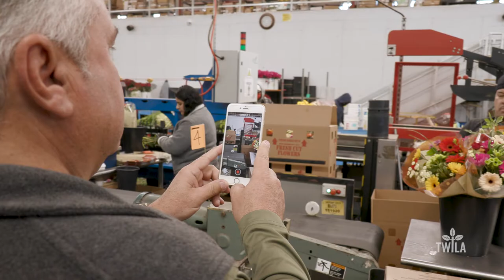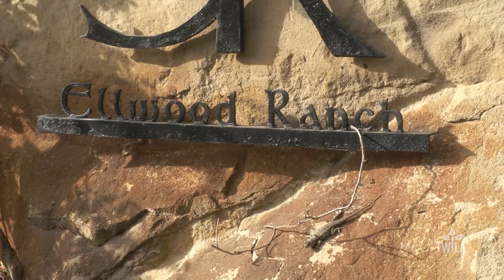Ellwood Ranch Citrus & Avocados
Ellwood Ranch in Goleta, California grows about 100 acres of avocados and 100 acres of lemons on the hills and valleys of Santa Barbara County.  TWILA's Avery Davidson explains how growers here came to the rescue of the rest of the country, when USDA avocado inspectors left Mexico in February because of threats made against them.